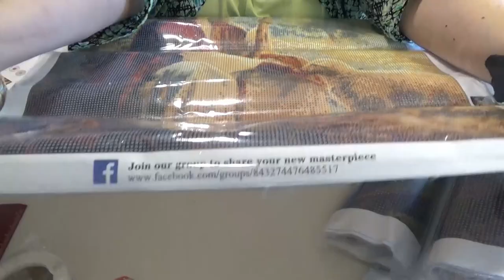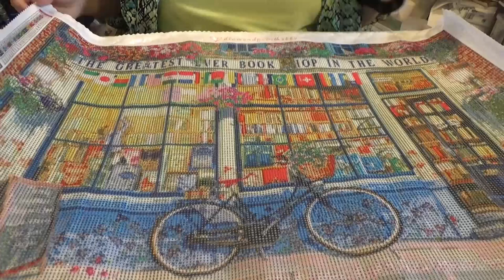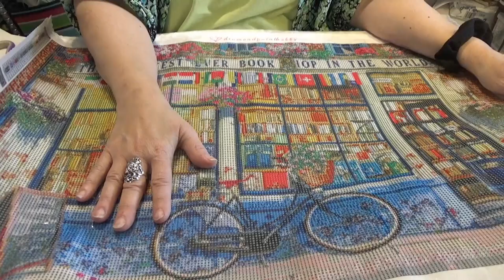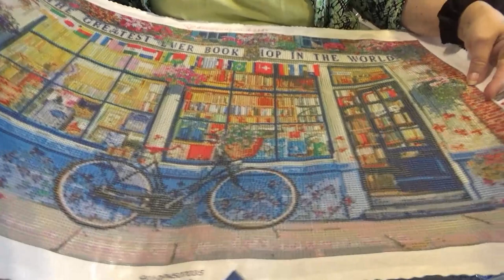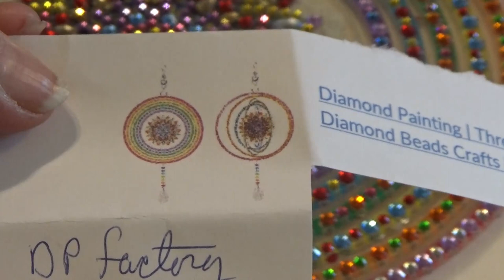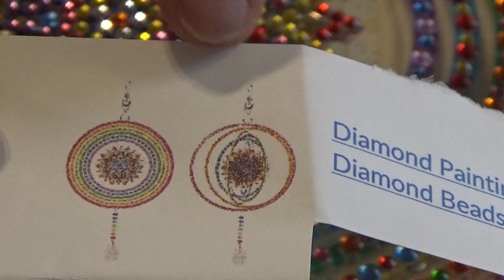Unboxing Diamond Painting Factory But There is a Problem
Unboxing a budget diamond painting company but one item is not as advertised!

Don’t forget to checkout the LIVE stream tab, above. Join us for Tea & Talk Tuesdays LIVE every week from 10 PM – Midnight EST. Meet others from the workbasket family. Be first to know about upcoming Give-aways, Get-Togethers, Unboxings, and more!

Thank you from the bottom of my heart for becoming part of this fun community = WANDA'S WORKBASKET for all things creative and crafty with a little encouragement sprinkled in. I hope my videos teach, entertain, and bless you in some way. I pray we can have a positive and honest relationship and I look forward to getting to know you.

WARNING! Scammers are targeting channels with Give-a-way promotions. Please know that I will NEVER ask you to find me on Telegraph or WhatsApp! If you get communication that looks like it is from me and asks you to find me there, it is a scam!!! Please report it to YouTube for removal. Thank you.

Want to be a winner?!! It’s never too late to join the fun! If you would like to be part of Wanda’s Give-Aways, please fill in the linked Questionnaire (shared google doc folder) and email a copy to me at
OR
send me your email and I’ll send the form to you. Only those who have filled one out will be eligible to receive a gift.

Find our FACEBOOK group for everyone here: Wanda's Workbasket, for announcements, fellowship, and discussion . Post your WIPs (Works in Progress), questions, comments, and just fun stuff about your life that you would like to share. I will announce winners of the give-aways in this group.

Wanda Schwandt
Wanda's Workbasket
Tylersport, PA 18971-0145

Blessings, W